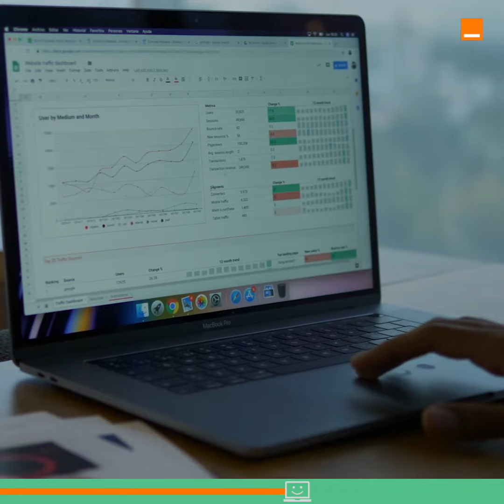Le web fête ses 30 ans !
Le World Wide Web a été créé il y a 30 ans, le 12 mars 1989 au Cern à Genève. Orange revient sur la genèse de cette invention qui a révolutionné notre vie quotidienne.